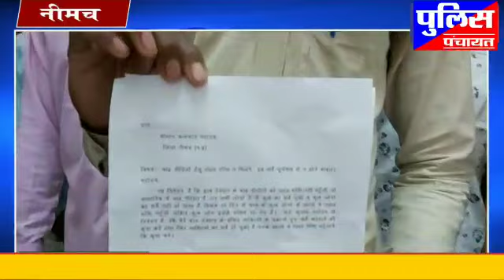नीमच जिले के ग्राम देवरान के बाढ़ पीड़ित ग्रामीणों ने मुआवजे के लिए कलेक्टर को ज्ञापन सौंपा